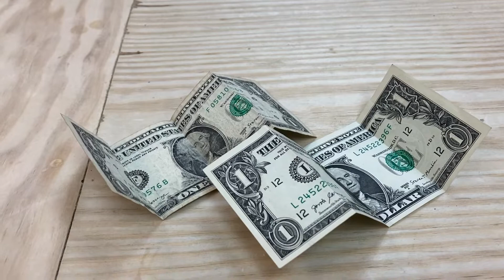How we know Joe Biden is lying about the economy